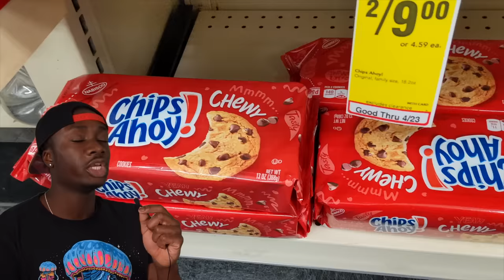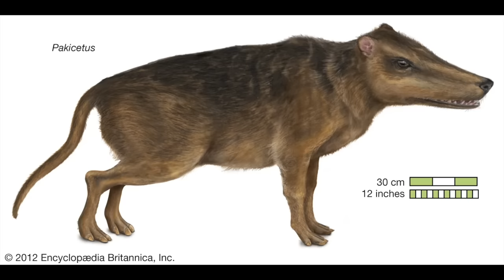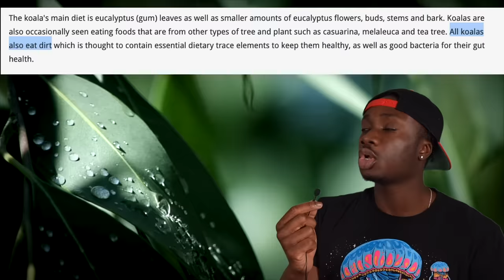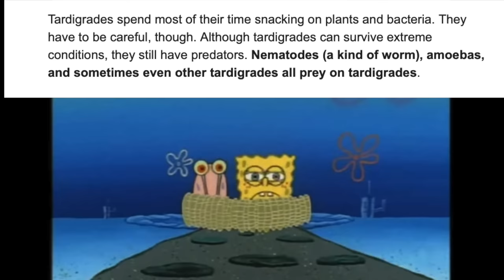Why You Wish You Could Sleep like a Platypus (and not an elephant)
Hope you enjoyed cuz let's just say I slept like a horse to get this out in time lol

Music from:
Hollow Knight
Super Mario Galaxy
Runescape

My Book